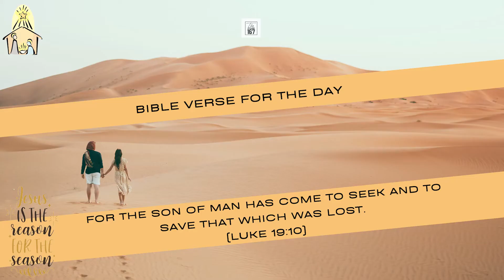Jesus came to seek and save the lost | Vijaya Fernandes | The Other 167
DAY 186
December 19, 2020
Saturday

Title:-
Jesus came to seek and save the lost.

for the Son of Man has come to seek and to save that which was lost. (Luke 19:10)

Bible Reading:-
Luke 19: 1-10
Isaiah 43:1
John 10:3
Luke 15:4-7
2 Peter 3:9

👉  Jesus knows our name.
👉  Jesus sees value in every person.
👉  Jesus wants everyone to be saved.

Let's tune in to Vijaya Fernandes - Gateway Church - Mumbai  to learn more about Jesus came to seek and save the lost

Godspeed!!